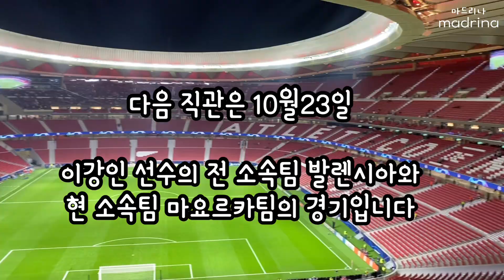[챔피언스리그 직관] 아틀레티코마드리드VS 리버풀 🇪🇸완다메트로폴리타노⚽️UEFA Champions League ATmadrid LiverpoolFC 그리즈만 모하메드 살라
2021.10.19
🏆챔피언스리그 조별리그 B조 경기 직관
🇪🇸Wanda metropolitano 경기장
ATmadrid 아틀레티코 마드리드 vs LiverpoolFC 리버풀

다음 경기 직관은 10월 23일 이번주 토요일
이강인 선수의 전 소속팀 (발렌시아) vs 현 소속팀 (마요르카) 경기입니다